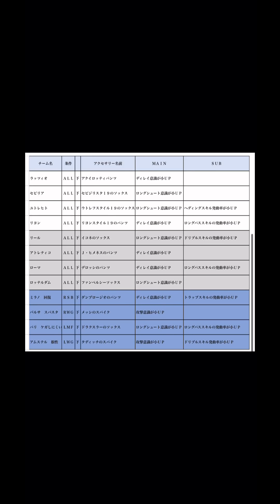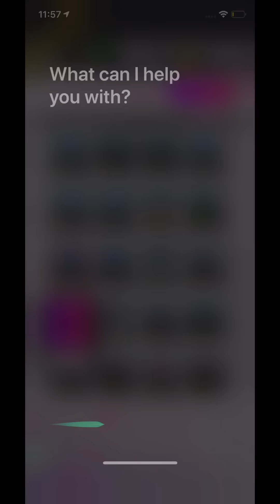【サカつくRTW】最強カフーの作り方&ツアー最強アクセはこれ！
サカつくRTWが少しでも盛り上がるように出来るだけ毎日動画更新していきたい！ みなさんがほんの少しだけでも楽しんでもらえる動画を心がけます！ よろしくお願いします！ サカつく サカつくrtw サカつくRTW サッカーゲーム実況　ゲーム実況　妄想クラブ